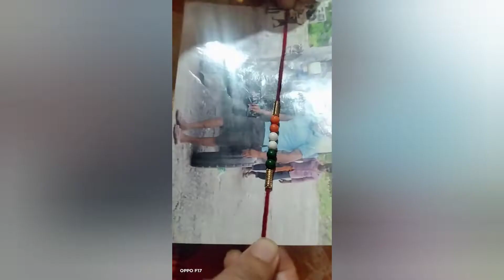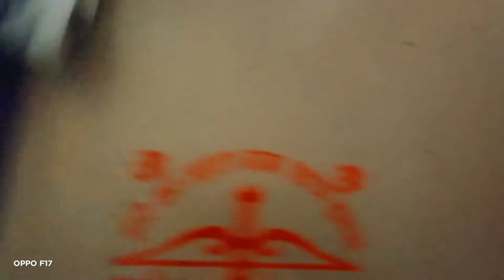seemaofficialvlog मैं राखी बाधने मायके🏡 😩👉🏻नही गई कयो👉🏻मायके से मन ऊठ 😏गयाअब अब कभी मायके नही जाएगी